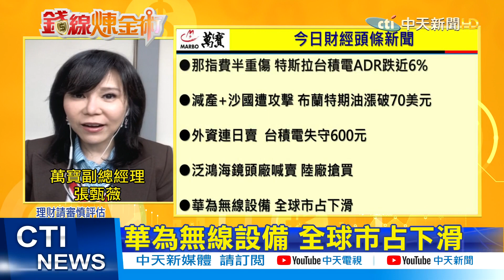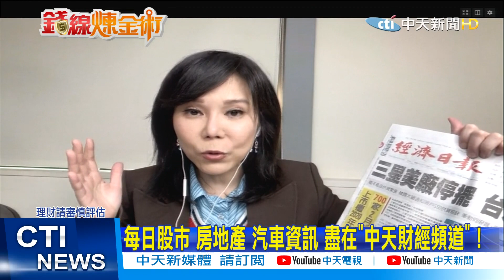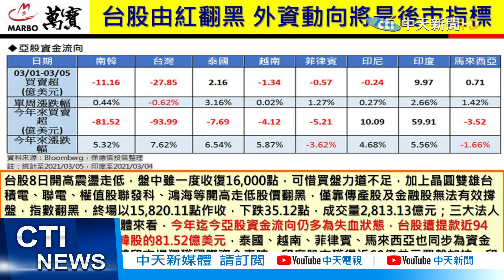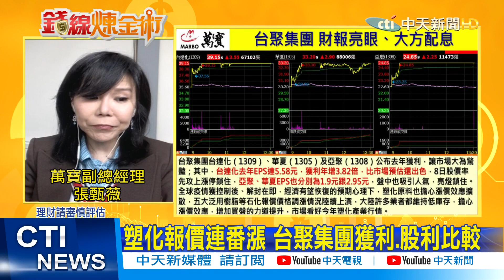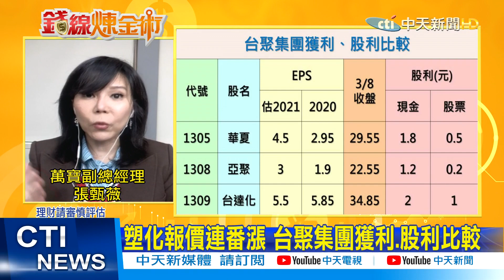【錢線煉金術 盤中精華版】20210309又一座"護國神山落" 聯發科"衝高殺低"塑化夯 "這集團"雙利多 "塑膠.能源"買誰好｜中天財經頻道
1. 勿使用任何不雅言詞、挑釁、謾罵言論
2. 各種形式的留言洗版
3. 禁止騷擾管理員與其他使用者
4. 無視警告者將不另通知直接封鎖！管理員有權隨時修正規定，敬請配合！
5.YouTube音樂庫 無版權配樂 免費背景音樂下載:YouTube音樂庫 無版權配樂 免費背景音樂下載
歌曲資料
歌名: Sunspots
作者: Jeremy Blake
類型: Dance & Electronic
氣氛: Happy Music